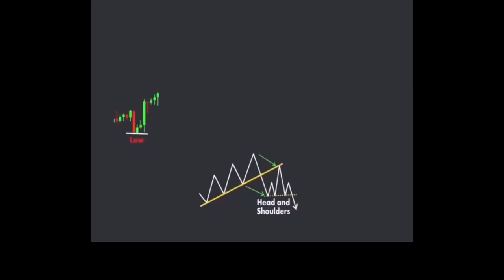🦞 Structure Trading Strategy Head Shoulders Pattern